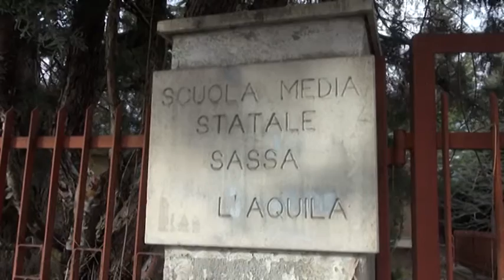AQ Scuola Sassa abbandonata residenti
Rifiuti, vetri rotti ed abbandono: sono le condizioni in cui versa l’ex scuola media della frazione aquilana di Sassa, dove questa mattina una nostra troupe ha fatto una ricognizione per testimoniare le condizioni dell’edificio ed ascoltato i residenti che chiedono chiarezza al comune sul futuro dell’intera area